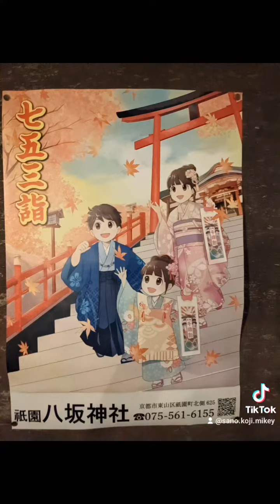【衝動🔥xoxo 】京都卍會 八坂神社 五穀豊穣 国家安寧 世界人類が平和でありますように 軍神スサノヲノミコト tokyorevengers 🔥